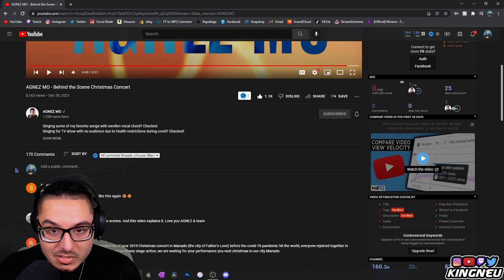AGNEZ MO - Behind the Scene Christmas Concert | REACTION